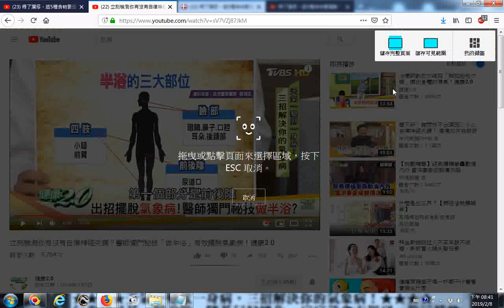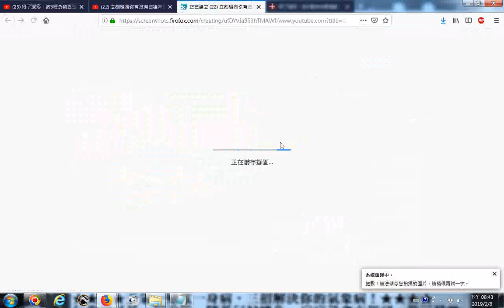20190208 網路影片擷圖存檔的操作實況錄影 以youtube影片為例 半浴的三大部位 立刻檢測你有沒有自律神經失調？醫師獨門秘技「做半浴」有效擺脫氣象病！健康2 0